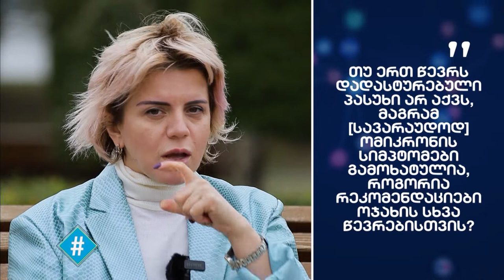ჰეშთეგი / სრული გადაცემა - 17.02.2022